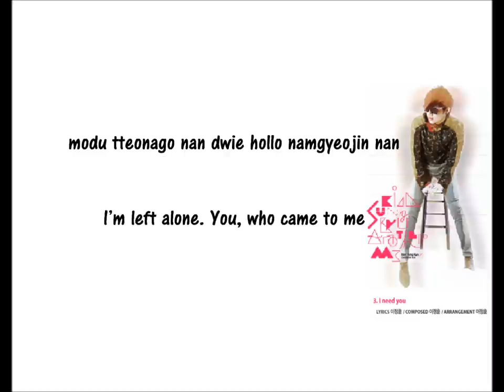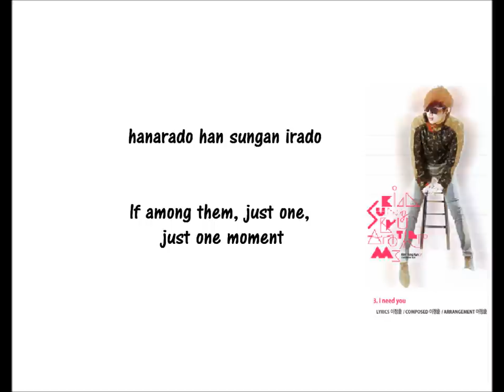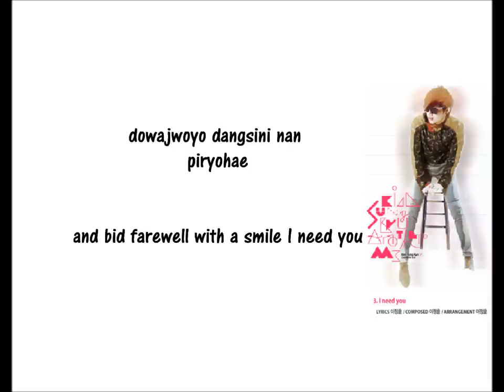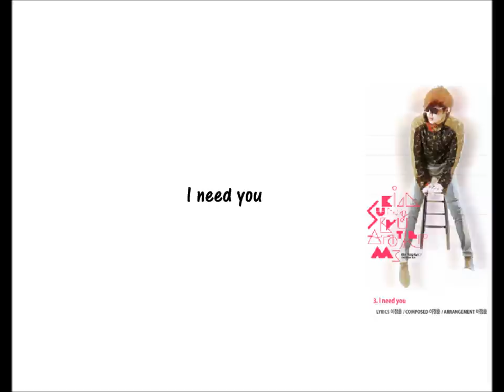Kim Sung Gyu -- I Need You [Rom | Eng Lyrics]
Kim Sung Gyu -- I Need You

One of my favourite song in this album!
Credits:
Translation: hyejin @infiniteupdates
Romanization: kromanized
AUDIO IS NOT MINE
ALL RIGHTS SERVED TO WOOLIM ENT.
Thankyou:)